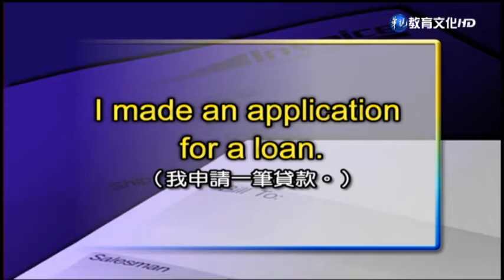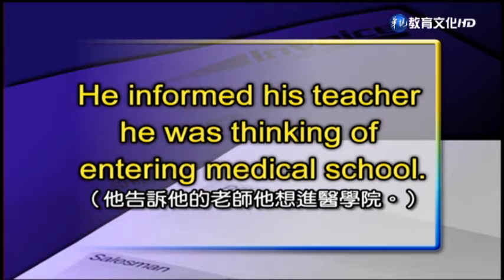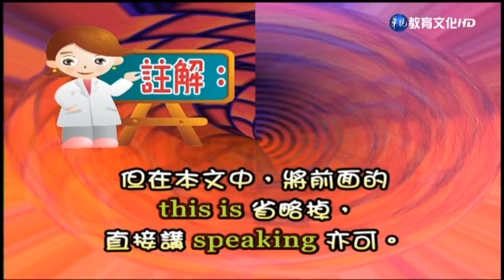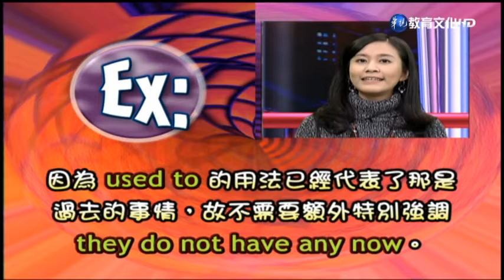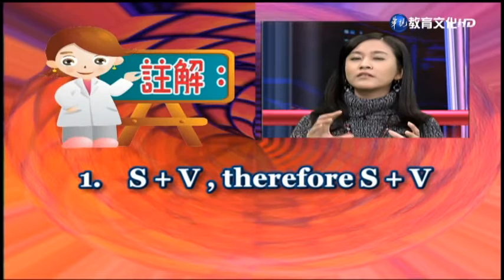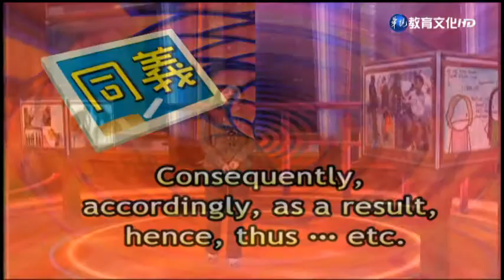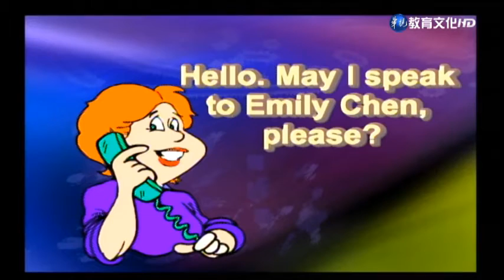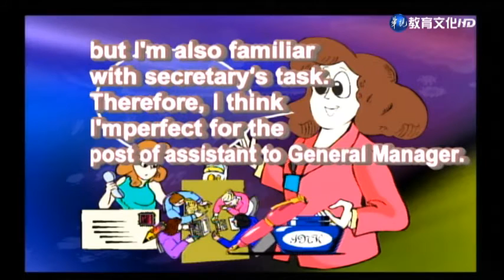英語會話（二）（商專） 第2講